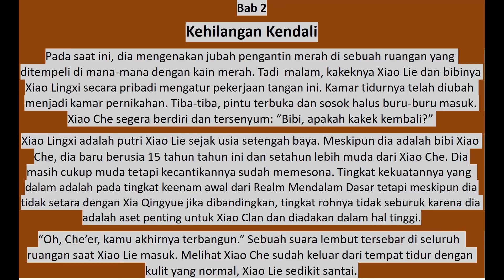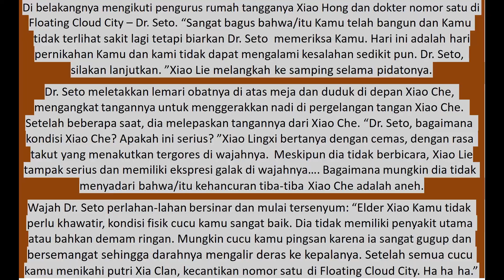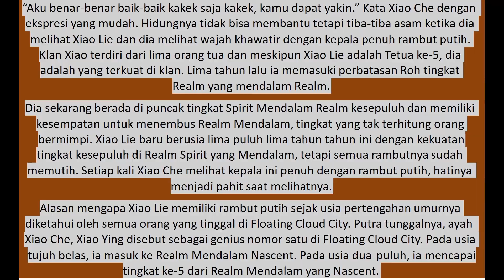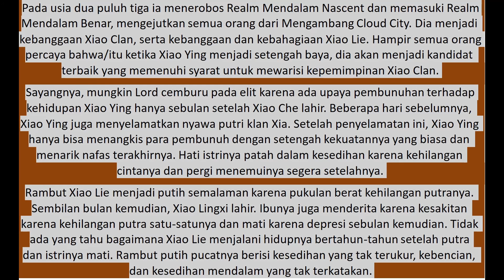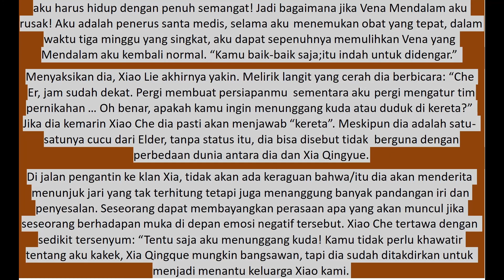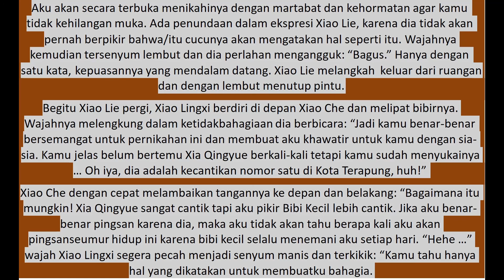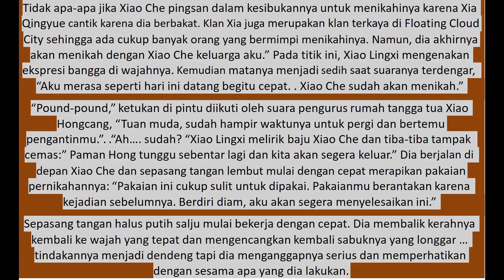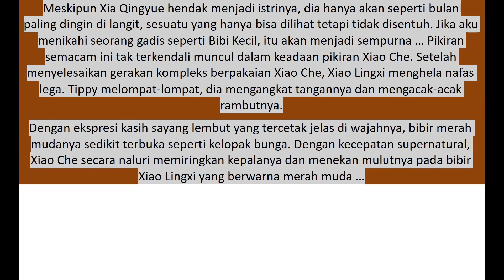Melawan Langit 2 (text&suara) Bahasa Indonesia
Bab 2
Kehilangan Kendali
SINOPSIS
Seorang anak laki-laki dikejar oleh berbagai orang karena dia sendiri yang memiliki semacam harta. Dia melompat dari tebing untuk tidak membiarkan salah satu dari mereka memilikinya dan bangun di tubuh seorang anak laki-laki dengan nama yang sama di dunia lain. Untungnya, dia telah menyimpan harta kelebihan yang dimiliki saat dia lari. Penjelasannya memegang Mustika Racun Langit, menerima Darah Langit yang jahat, yang menumbuhkan kekuatan untuk menentang, melawan Langit, seorang penguasa yang menghadapi dunianya dalam cerita ini

NI TIAN XIE SHEN